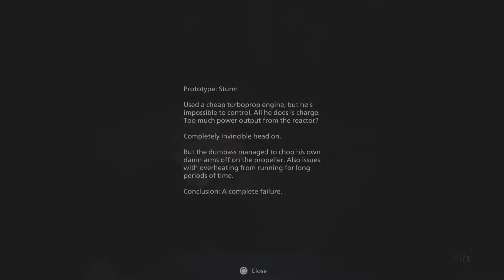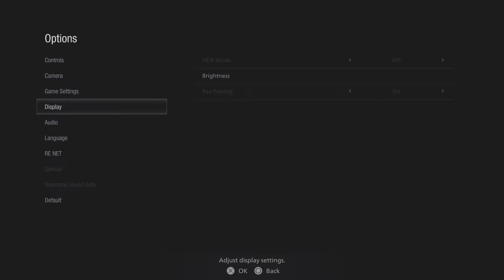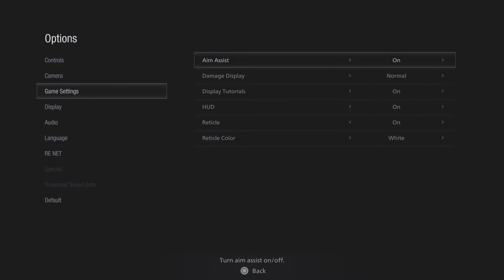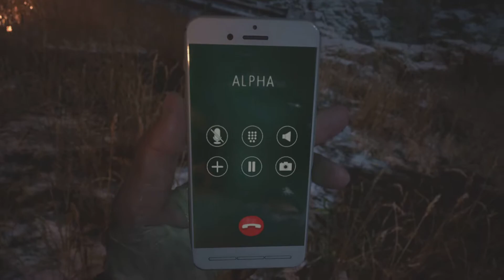Resident Evil Village: Let's Play- Heisenberg, Boss Fight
We are playing this on hardcore to get the true experience of a survival horror game!!!